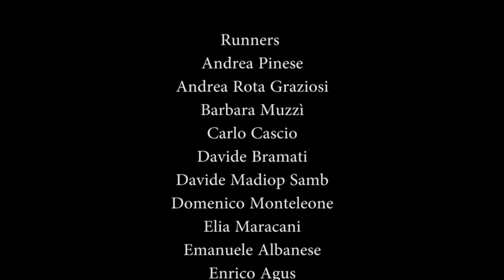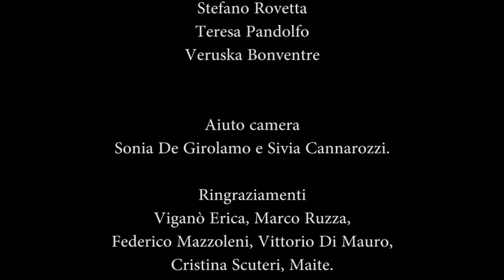BERGAMO ON THE RUN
Un ragazzo riceve un SMS e inizia a correre dalla stazione di Bergamo e su per Viale Papa Giovanni incontrando altri che si aggregano alla corsa: è una corsa velocissima.
Altri ancora entrano nel gruppo da una galleria, altri all'altezza di Porta Sant'Agostino, altri ancora da Porta San Giacomo; il gruppo passa per Piazza Vecchia e poi per il centro di città alta sempre correndo velocemente i ragazzi iniziano poi a separarsi rimangono solo in 4 a passare dalla porta che li porterà fino a San Vigilio.
Nel Castello di San Vigilio il ragazzo che ha ricevuto l'sms invierà a sua volta un sms. un bimbo  in un'altro spazio e in un'altro tempo, riceverà l'sms e inizierà a sua volta a correre:
"Corri incontro alla vita".

Bergamo, night. A man receives an SMS, reads it, an starts running. More people add to his uncontrollable run, creating an heterogeneous group that speeds into the streets of the desert city. In this mesh up of images full of rythm and living energy, will take place some emotions and questions, that will find their answer between a child's hands.

Da un'idea di The Barefoot
Regia di Simone Marchi.